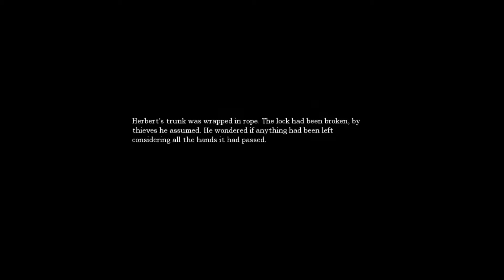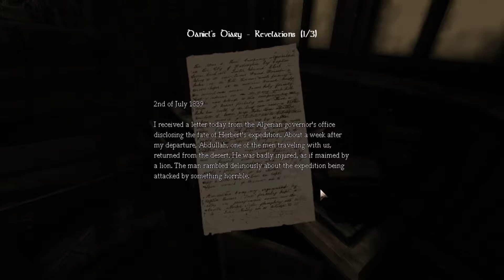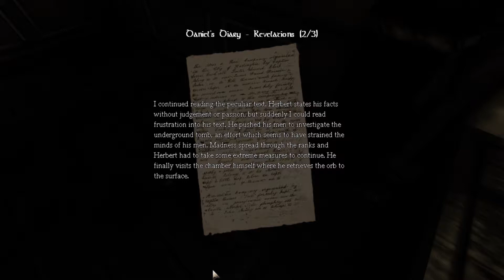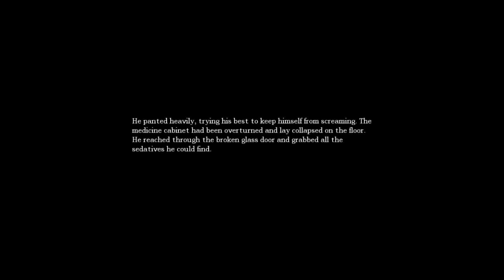Zane and Alex play Amnesia: The Dark Descent - Part 3: Monsters for DAAAYYYSS